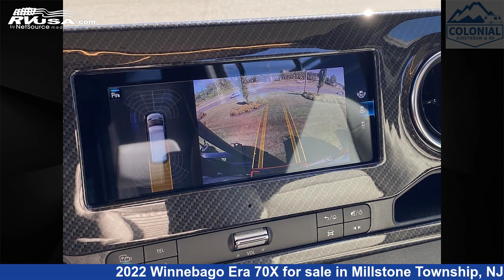Stunning 2022 Winnebago Era 70X Class B RV For Sale in Millstone Township, NJ | RVUSA.com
This 2022 Winnebago Era 70X is a Class B RV. It is located in Millstone Township, NJ 08535 and is offered for sale by Colonial Airstream & RV. This New Winnebago Is 24' 3" in length and features a Quantum/Pewter/Onyx HG interior, sleeps 2, Microwave, Smoke Detector, Awning, Skylight, TV, Stove Top Burner, Water Heater, Oven, CO Detector, Auxiliary Battery, and 25 gal fresh water capacity. This 2022 Winnebago Era 70X is built on a Mercedes-Benz Sprinter 3500 chassis and is powered by a Mercedes-Benz engine.